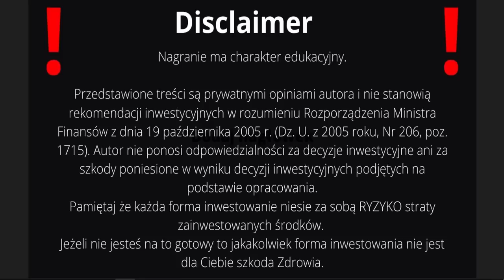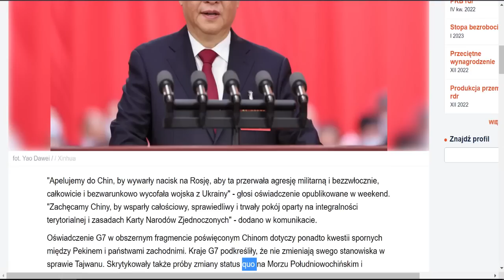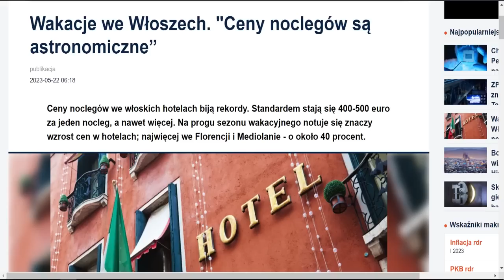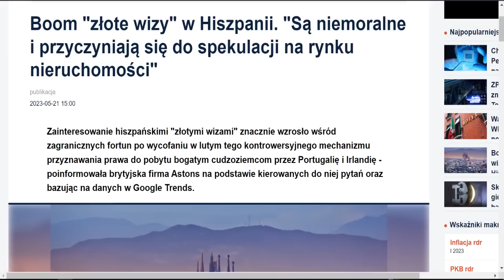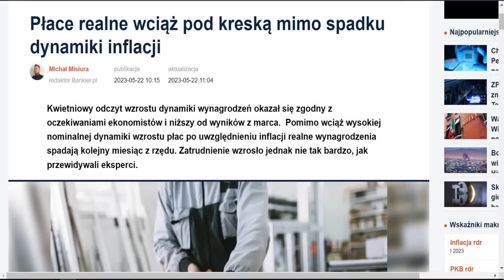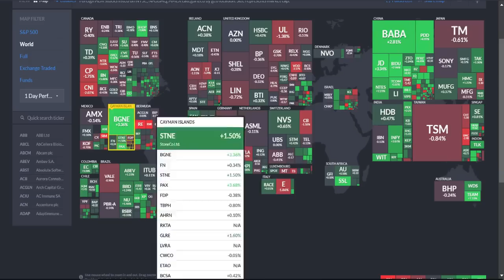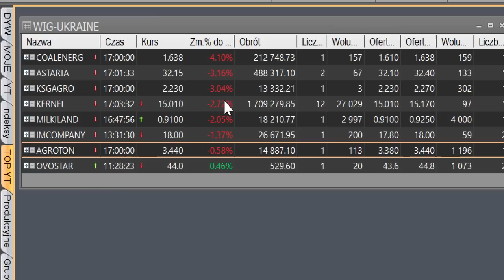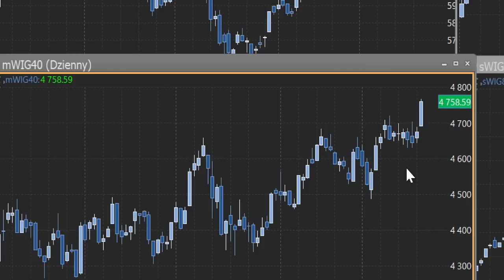Dzicy Lokatorzy Zdobywają Hiszpańskie Nieruchomości!🔥🔥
Mieszkanie za DARMO w Hiszpanii!🔥🔥 *Obejrzyj* ten odcinek, aby być na bieżąco z najnowszymi informacjami ze Świata i Polski.

Witajcie w kolejnym odcinku na naszym kanale! Dzisiaj Przeanalizujemy wydarzenia z różnych krajów i poruszymy wiele ciekawych tematów, inwestycji oraz rynków finansowych. ⚠️ NIE PRZEGAP tego materiału!

Oto tematy, które omówimy w dzisiejszym nagraniu:

00:00 - Wprowadzenie
01:10 Grecja Przed Nowymi Wyborami Parlamentarnymi
01:54 Europa Decyduje: Data Wyborów do Parlamentu Europejskiego 2024
02:14 Pekin Kontratakuje: Chiński Odwet na Producenta Chipów w USA
04:17 G7 vs Rosja: Czy Chiny Zakończą Wojnę na Ukrainie?
05:20 Największe Wyzwanie dla Globalnego Bezpieczeństwa
06:11 Kanada na Rzecz Ukrainy: Plan Treningowy Premiera Trudeau
06:25 Ukraina w NATO? Słowa Kanclerza Scholza
06:50 Mołdawia Ku UE: Wielki Wiec za Integracją z Unią
07:08 Iran na Antarktydzie: Suwerenność i Okręty Wojenne
07:55 Francja Przeciw Terroryzmowi: Alert przed Igrzyskami w Paryżu
08:31 Astronomiczne Ceny Noclegów w Włoszech: Co Wiemy o Wakacjach 2024
09:18 Erozja Dochodów we Włoszech: Spadek Siły Nabywczej
09:43 Powodzie Stulecia w Finlandii: Problem na Granicy ze Szwecją
10:08 Nagminne Zanieczyszczenia w UK: Wodociągi Przepraszają i Płacą
11:57 Skandal Imigracyjny w UK: Fałszywi Ojcowie dla Prawa Pobytu
12:22 Volkswagen Opuścił Rosję: Sprzedaż Kluczowej Fabryki
12:47 Niemoralne 'Złote Wizy' w Hiszpanii: Spekulacje na Rynku Nieruchomości
14:05 Dzicy Lokatorzy Zdobywają Hiszpańskie Nieruchomości!
15:46 Europejski Gaz w Dół: Cena Poniżej 30 Euro
15:53 Ceny Ropy na Minusie: Obawy Rynków o Limit Zadłużenia USA
16:32 Spadek Dynamiki Polskiego Przemysłu: Najniższy Poziom od Pandemii
17:24 Spadek Płac Realnych Pomimo Spadku Dynamiki Inflacji
19:18 Tworzenie NABE: Sasin Informuje
19:54 Plan Ograniczenia Cen Energii
20:18 Kryterium Dochodowe Przy 800+?
20:36 Wzrost Zadłużenia Skarbu Państwa
21:21 Oczekiwanie na Protokół FOMC
23:13 Złoto, srebro i waluty: kursy do złotego
23:43 Rynek kryptowalut: Bitcoin i Altcoiny
27:07 GPW: podsumowanie sesji
30:11 Analiza indeksów GPW: WiG20, mWiG40, sWiG80, WiG

✅  🔔 Włącz powiadomienia, aby nie przegapić kolejnych odcinków!🔥 ✅. Jeśli macie jakieś pytania, sugestie lub chcielibyście podzielić się swoimi przemyśleniami na temat omawianych wydarzeń, ⚠️ Zostaw nam swoje przemyślenia w *komentarzach* poniżej!